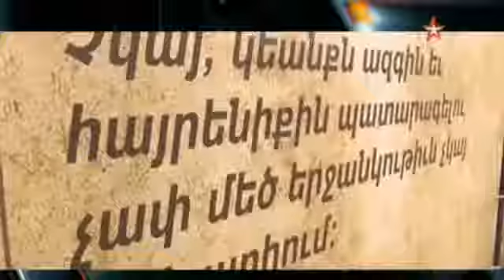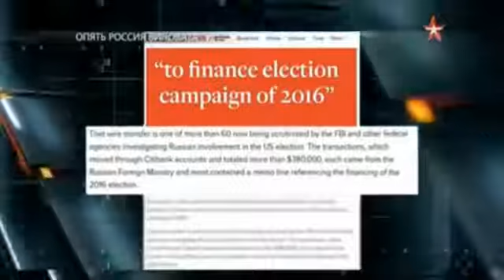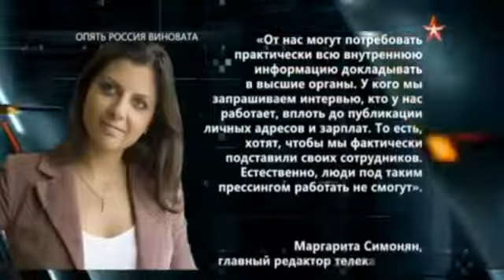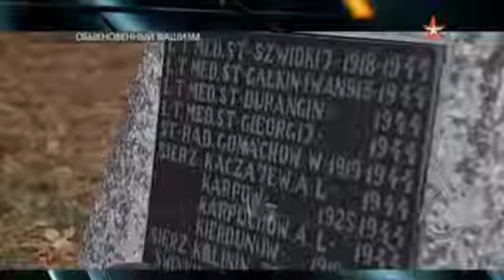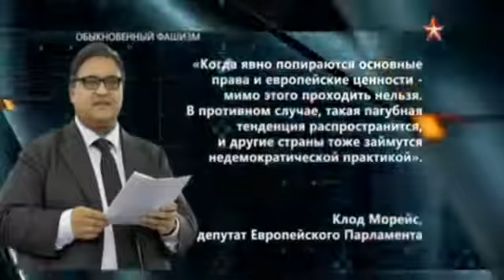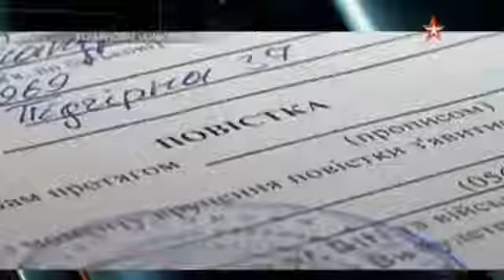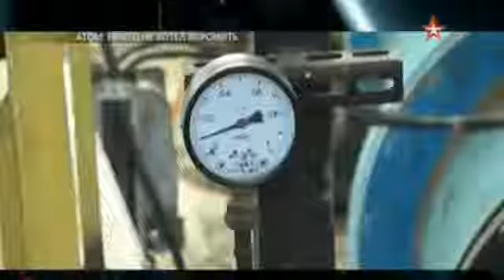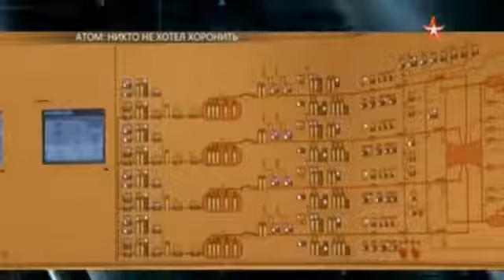"Прогнозы" с Вероникой Крашенинниковой, эфир от 20.11.2017